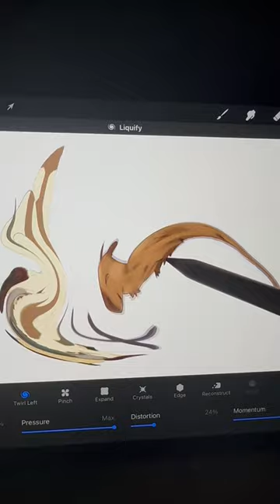Appa-bara, yip yip!